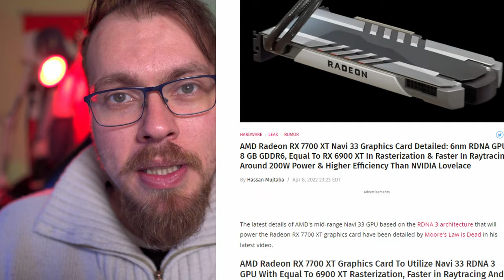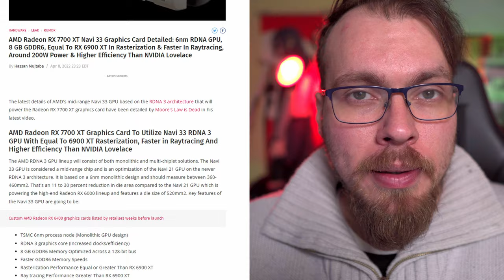La RX 7700 XT sarà una BELVA! - Le RTX 4000 sono già tra noi...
1.671K Views - Mar 5, 2024
76% . 7.62K/10K